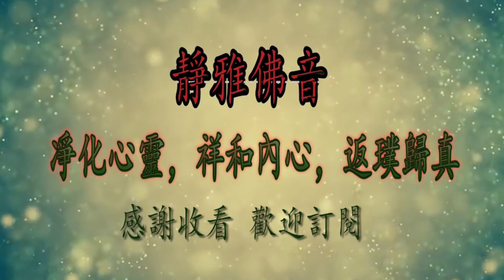今天是農歷六月十九，恭迎大慈大悲觀世音菩薩成道日！祈福全世界人民遠離瘟災 水災與病痛 健康平安、吉祥如意！回向苦難的有情众生！